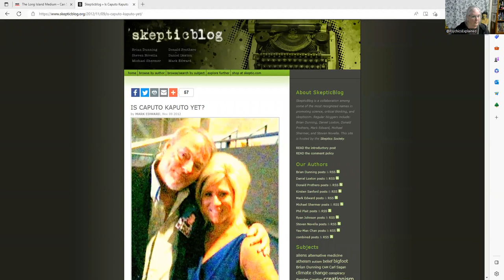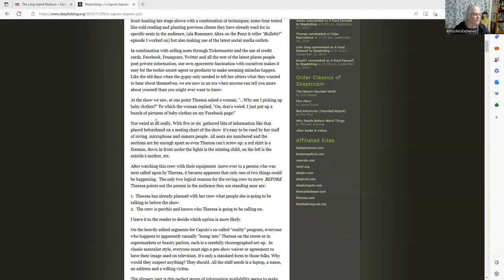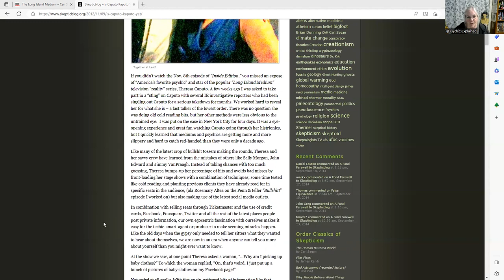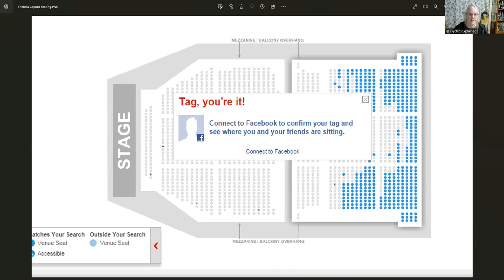The Tricks of Theresa Caputo the Long Island Medium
I've not spoken much about Theresa Caputo the Long Island Medium because I feel like she has been debunked so many times and the tricks of her trade are so obvious. But I thought that maybe I should add this analysis of her methods to our mission of learning all we can about these grief vampires.
Further reading ...